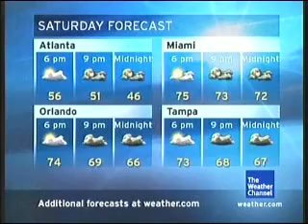TWC Satellite Local Forecast - Jan 12, 2008 - 1:38pm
Features "Boardwalk" by Mark Krurnowski.